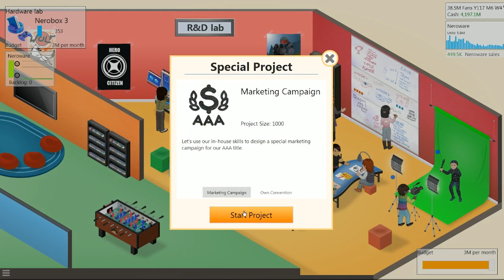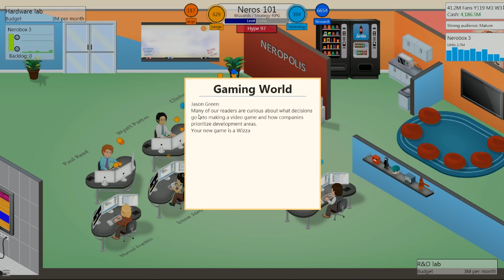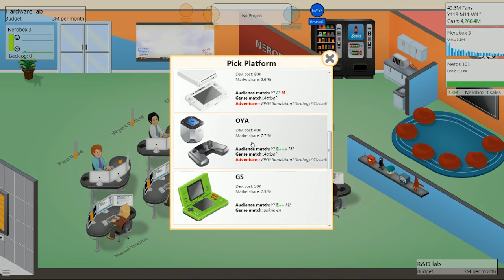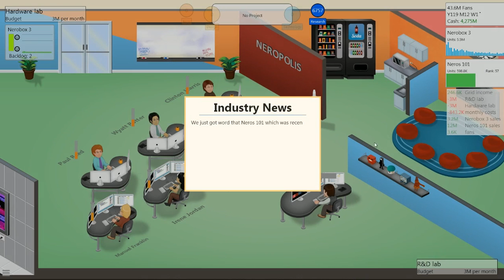Game Dev Tycoon - Part 55 - New Gaming Console!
I hope you enjoyed this episode of my "Game Dev Tycoon" playthrough! Remember to leave a rating!